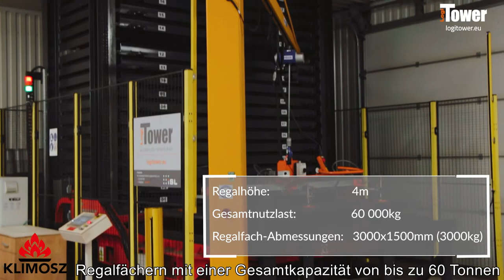LOGITOWER: KLIMOSZ - Blechlager AS/RS in der HLK-Industrie.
INDUSTRIE: Gusseisen- und Stahlkessel, Hersteller von Wärmetauschern - Heizungsindustrie.
LÖSUNG: Logitower automatisches Ein-Turm-Lagersystem. Integration in das Laserschneidzentrum.
ANWENDUNGEN: Blechlagerung.